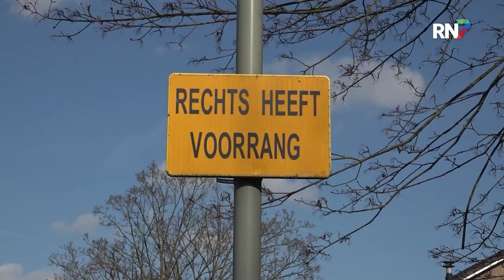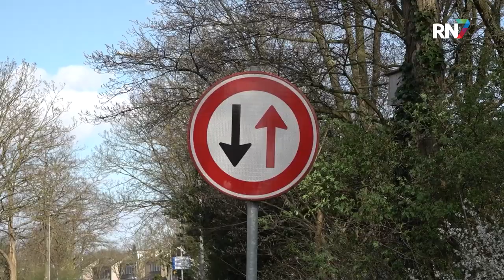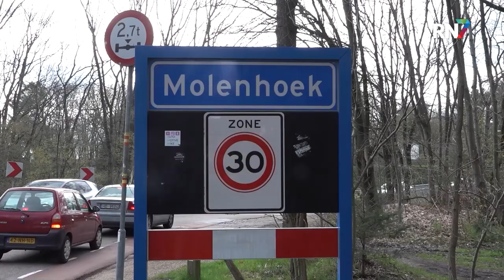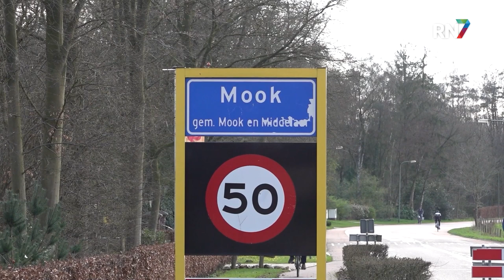Gemeente geeft op: 'verkeersprobleem niet oplosbaar' || RN7 REGIONIEUWS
Al tijden hebben inwoners van Mook en Molenhoek last van verkeersstromen tussen Groesbeek en de A73. De dorpen liggen namelijk precies op deze route en er zijn niet echt alternatieven voor dit verkeer. Al jarenlang zorgt dit voor een hoofdpijndossier in de gemeentelijke politiek, maar inmiddels zijn zowel het college als de gemeenteraad het erover eens: er bestaat geen oplossing, dus bewoners moeten er maar mee leren leven.